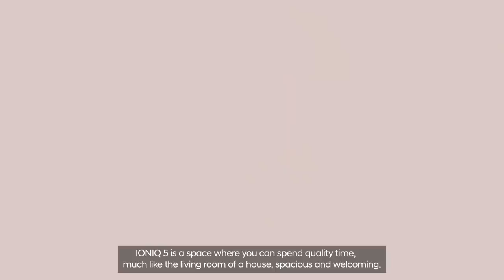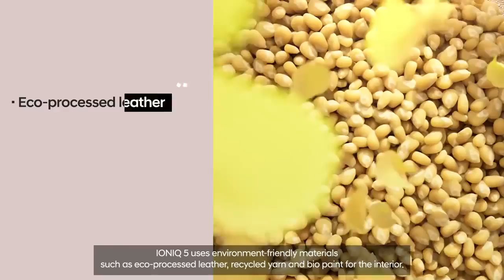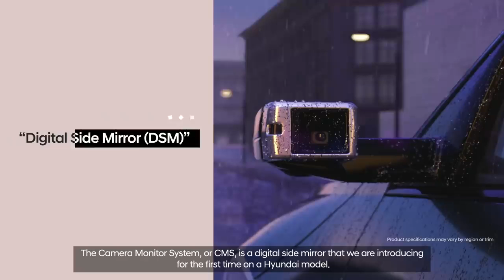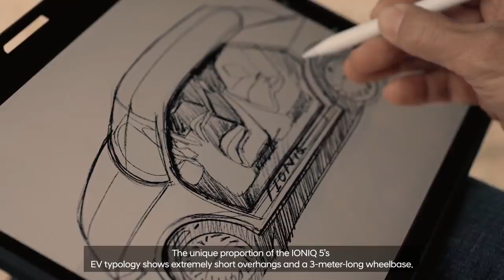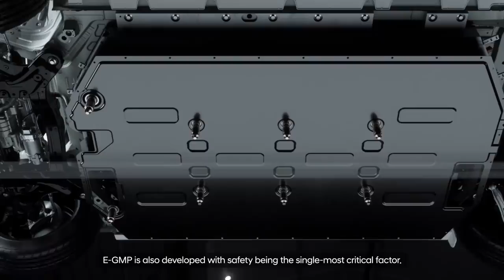IONIQ 5 - Presentación mundial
El nuevo IONIQ5​ es el futuro de la movilidad eléctrica. Un coche con tecnología de vanguardia, totalmente sostenible, con carga súper rápida y un diseño minimalista espectacular.

Próximamente en Hyupersa en SantiagoDeCompostela, Rúa do Cruceiro da Coruña 252.

Y para más promociones, novedades y sorpresas... Síguenos!